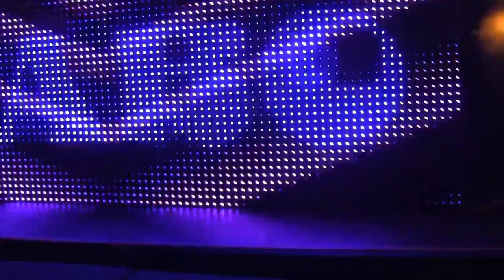SABO - HARD MOOMBAH MASSIVE @ HARD DAY OF THE DEAD - 11.3.2012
HARD DAY OF THE DEAD.

MOOMBAHTON MASSIVE STAGE!
SABO! WHAT WHAT!